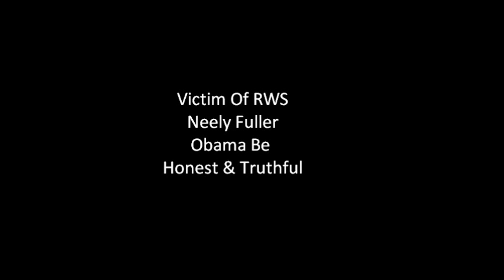Neely Fuller - Obama Be Honest & Truthful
Neely Fuller explains that obama should come clean when it comes to what he says and does instead of going along with what he is being told and against his convictions